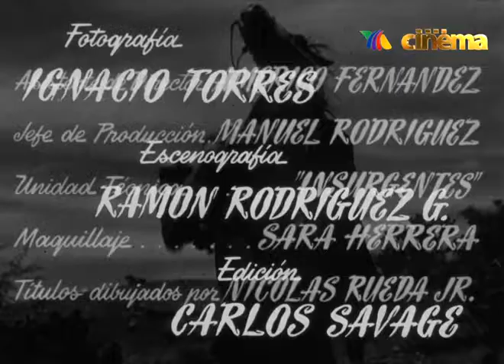1 El Lobo solitario Cine 1952, México le sigue La justicia del Lobo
Un hacendado finge ser un tipo apocado para ocultar su personalidad del enmascarado justiciero que opera en la región.
Género: Drama ranchero, acción, misterio y suspenso
Dirección: Vicente Oroná
Productores: Valentin Gazcon de Anda y Raúl de Anda (sin crédito)
Guion: Gilberto Gazcón y Raúl de Anda.
Historia: Carlos David Ortigosa y Adolfo Torres Portillo
Director musical: Gustavo César Carrión
Federico Curiel, compositor de "La mujer", "Mañanitas tapatías", "Arroyito cantarino", "Hoy me quiero emborrachar" y "El justiciero"
Juan S. Garrido, compositor de "Alegría ranchera"
Fotografía: Ignacio Torres (B&W)
Reparto: Dagoberto Rodríguez, Flor Silvestre, Arturo Martínez, Rosa De Castilla, Federico Curiel, Aurora Walker, Ángel Infante, Jorge Arriaga, Salvador Quiroz, Nora Veryán y José L. Murillo
Productora: Cinematográfica Jalisco S.A. Distribuidora: Clasa-Mohme